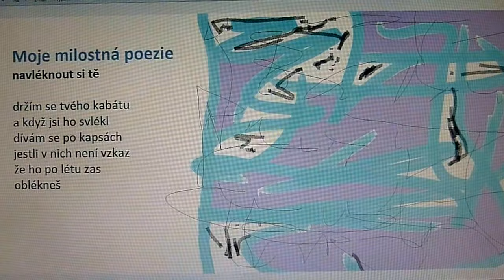moje milostná poezie - navléknout si tě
I'm holding onto your coat
and when you took it off
I'm looking in my pockets
to see if there's a message
to put it back on after the summer

navléknout si tě
poezie je jako hudba a hudba je jako malování
poetry,  poetry is like music and music is like a painting